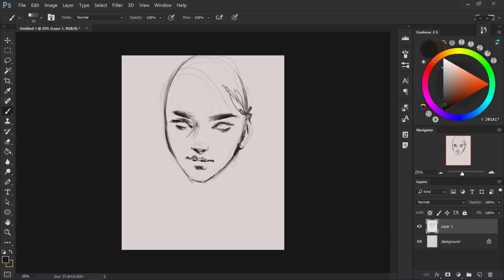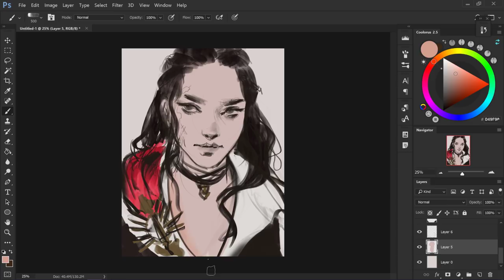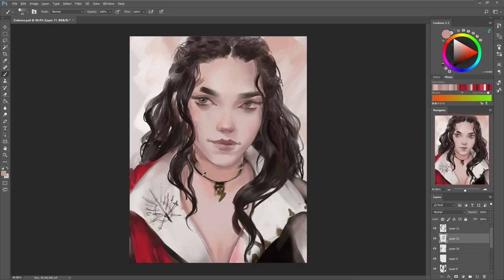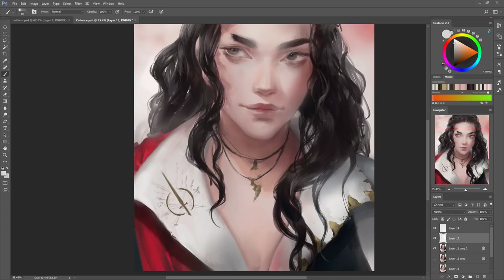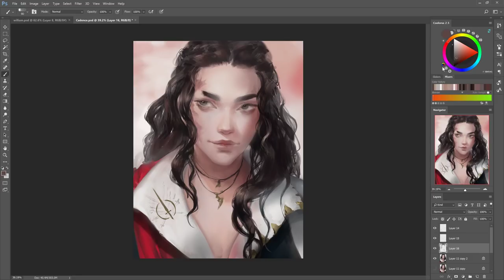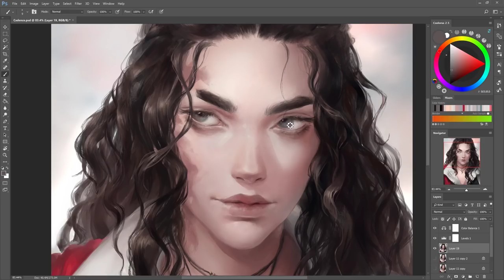How to Price Your Commissions Like A Pro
No more "brutally honest pricing guides" and working for exposure. It's time you get paid what you're worth.

WORK INQUIRIES //

SOCIAL //

MUSIC //